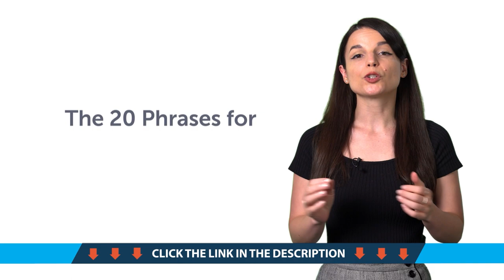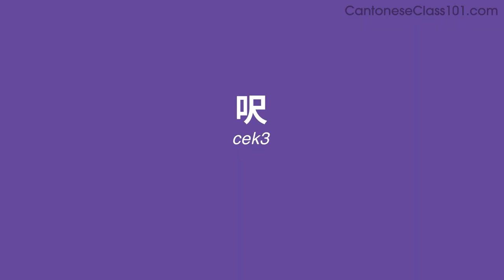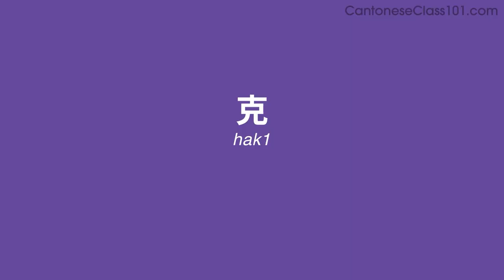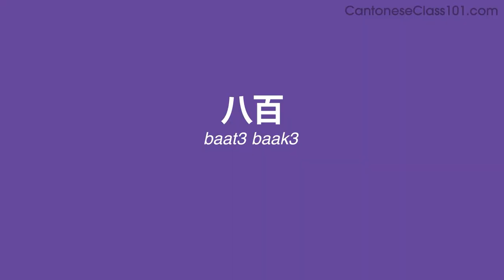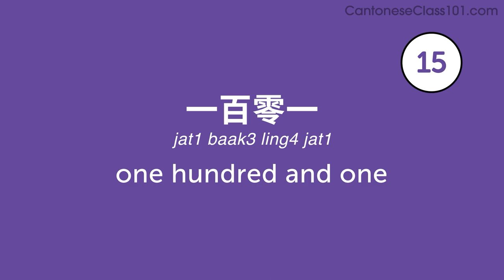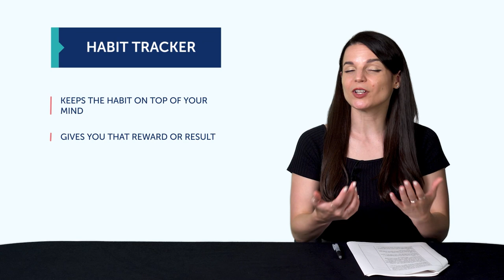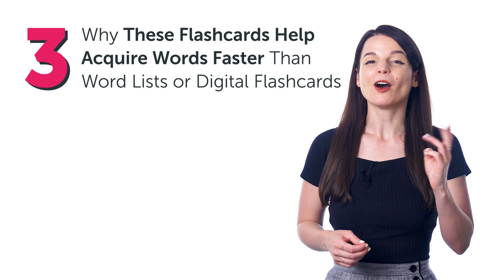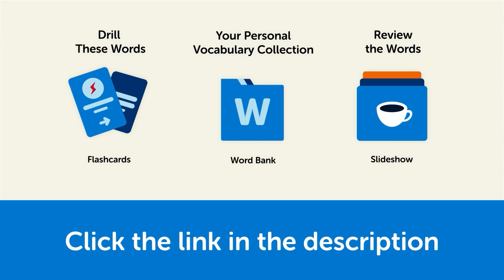Your Monthly Dose of Cantonese - Best of August 2022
In this best of August 2022, we will review all the topics and lessons released this month on the channel. This is THE place to start if you want to learn Cantonese, and improve both your listening and speaking skills